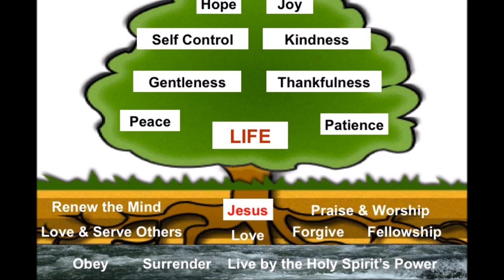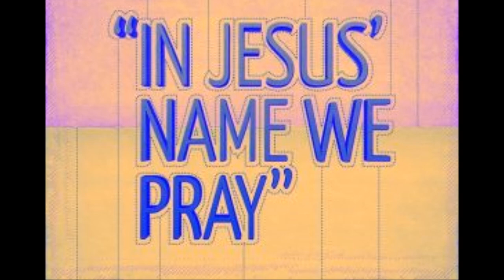WISE AND THE FOOLISH BUILDERS - Build House “Life” On Rock: In A Nutshell - Bro. Prithvi Raj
WISE AND THE FOOLISH BUILDERS - Build House “Life” On Rock:
In A Nutshell - Bro. Prithvi Raj - What Kind of House are You Building?
Towards the end of the Sermon on the Mount, Jesus used a parable to emphasize an important point to His followers. Jesus told a story about two men: one who built his house upon a rock and another who built his house upon the sand. The house built upon a rock weathered the storm and the builder is called wise, but the house built on the sand collapsed during the storm, and the builder is called foolish. We read this in Mt 7: 24-27.
The interpretation of the parable is in verse 24: “Everyone who hears these words of mine and puts them into practice is like a wise man who built his house on the rock.”
This parable speaks about two types of followers of Jesus and the emphasis is on understanding the teachings of Jesus and practicing it. The parable is about two men who are involved in building houses - one is carefully preparing his foundation and the other is careless about his foundation. The houses looked similar. The fundamental difference between them is the foundation, on which the house is built. And the foundation is normally hidden.
The parable talks about two different classes of Christians who look similar outwardly but are different inwardly. Both classes are professing Christians who are familiar with the Bible and the teachings of Jesus. The foolish is the one who hears the words of Jesus but does not practice it. The wise is the one who understands the teachings of Christ and practices it. The difference lies in how their understanding change and transform their inner lives.
A wise Christian is not content with listening to exhortations to repent, believe in Christ and to live a holy life. He actually repents, believes and ceases to do evil. He leaves what is sinful and clings to what is good. He is like a tree planted by the streams of water, bearing good works throughout his life. The floods of sickness, sorrow, poverty, disappointments will not shake his faith and trust in God.
The foolish builder is like the man who listens to Christian teachings and does not move further. They believe that all is right with their life and are content with feelings, convictions, and desires for spiritual life. They are not breaking off from sin and casting aside the spirit of the world. They lay hold of Christ and are not committed to taking up their cross. They have conditioned themselves to be just listeners of truth and nothing more.

Each one of us is building our life. The proper foundation for our life lies in understanding the teachings of Jesus and obeying them sincerely. We need to be careful not to stop with just hearing good sermons or attending Bible classes. God’s will is that His words be understood correctly and that we will practice it. His word has to become the foundation for our lives. Everything in the world seems to be causing us to turn away from God’s word. And our own feelings, at times would pull us away from the plain teachings of the Christ. But we need to be wise enough to make efforts to follow the words of Christ, despite these pressures.

By
Missions Coordinator
Saying Yes Jesus:
1. Acknowledge that you (along with all people) have sinned and fallen short of God’s standards.
2. Personally believe that Jesus Christ, who was God in human flesh, died for your sins on the cross and rose again. 1 Corinthians 15: 3 – 4